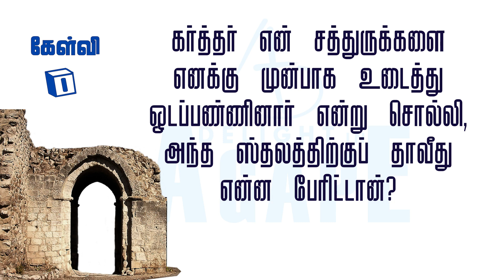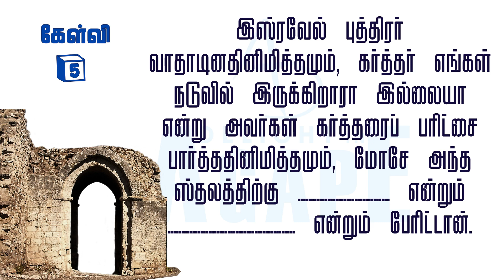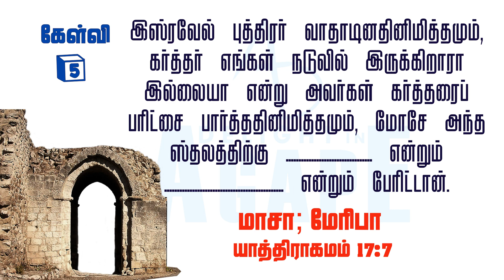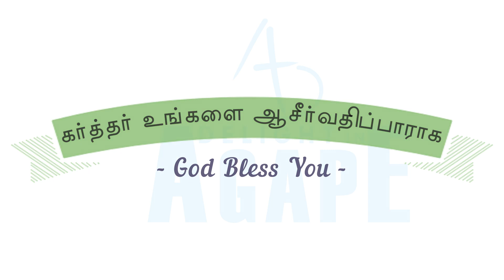Bible Quiz Tamil | இடங்கள் & ஊர்கள் | வேத வினா | Part #1 | Places in the Bible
Bible quiz in Tamil of Places in the Bible, Part #1 has total of 10 questions and answers. Time to improve and test your Bible Knowledge. இடங்கள் & ஊர்கள் - Places in the Bible.

Comment your answers. Try answering all questions before the given time.